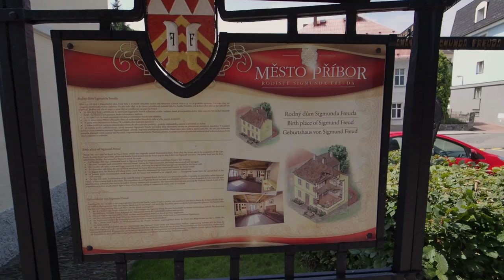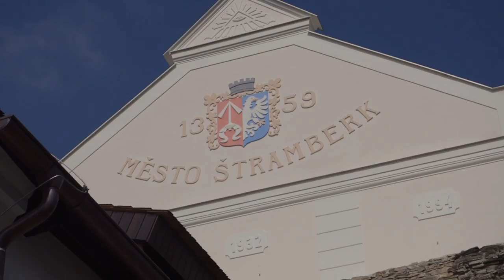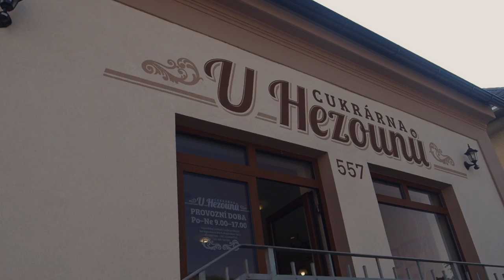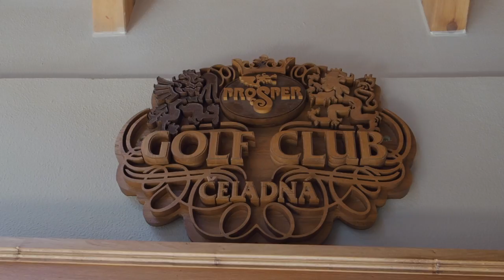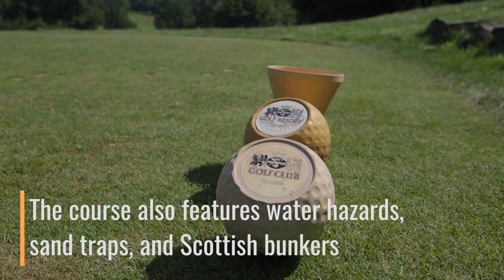SECRET Czech Republic | Best of the Beskydy Mountains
🔷The Beskydy Mountains in the Moravian-Silesian region of the Czech Republic remains largely unknown. For anyone that loves the outdoors and want to learn more about Czech culture and history, this is the place to come. Open this up to learn more ↓

Want to learn more about the south-east area of Czechia, all the places we went to and details you should know if you plan a trip that goes beyond Prague, make sure you head to the blog post

CORRECTION:  Incorrectly wrote that the Beskydy Mountains are on the WESTERN side but should actually say the EASTERN side.

🔴 Where is Featured?
- Pribor (Freud's birthplace) - 0:22
- Novy Jicin (Town of Hats) - 0:50
- Stramberk (Medieval town and Ears) - 1:35
- Prosper Golf Resort Celadna -3:02
- Bedysky Mountains and Lysa Hora Peak - 4:18
- Miura Hotel - 5:16

Shoutouts to all the other bloggers that I travelled with:
- Omo of Hey! Dip Your Toes In
- Gabriela of Gabriela Here and There
- Claus of Travelling Claus
- Yeison of My Tan Feet
- Andrew of Andrew Chow
- Mark of These Foreign Roads
- Monique of Wanderlust My Way
- Jean of Traveling Honeybird
- Barbora of Moravian-Silesian Region
- Skye of Skye Travels
- Julia of Jey Jetter